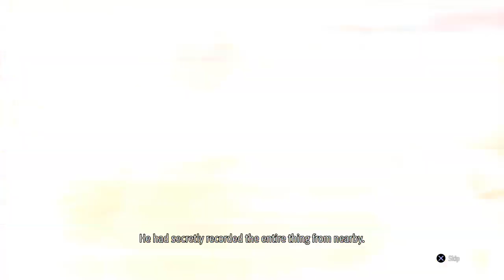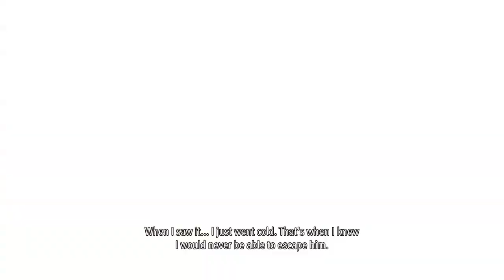Lost Judgment 22 part 2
Video got split